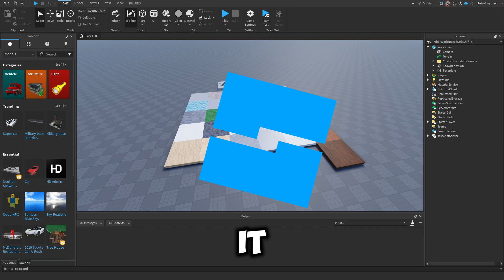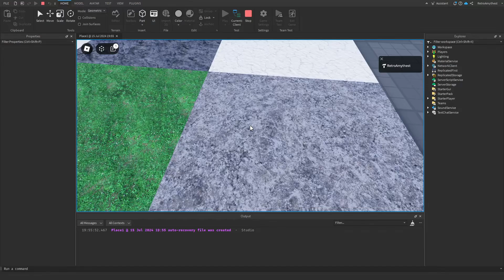How to make CUSTOM FOOTSTEPS SOUNDS in ROBLOX STUDIO!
In this video I will be showing you how to make CUSTOM FOOTSTEPS SOUNDS in ROBLOX STUDIO!

🟢CHAPTERS🟢
None